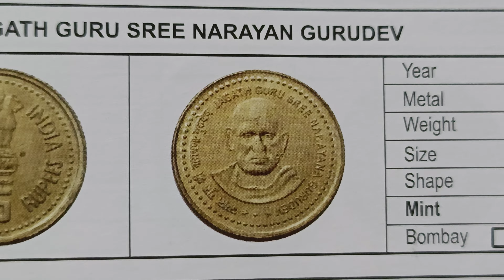year 2006 price,200 कॉइन का प्राइस वीडियो में जरूर देखें ओल्ड कॉइन 5 रुपीस इंडिया